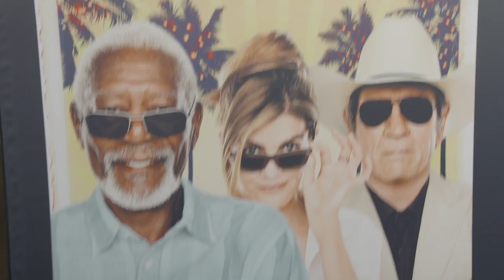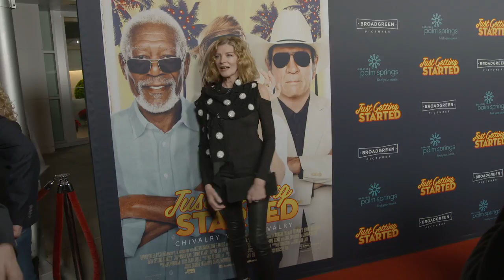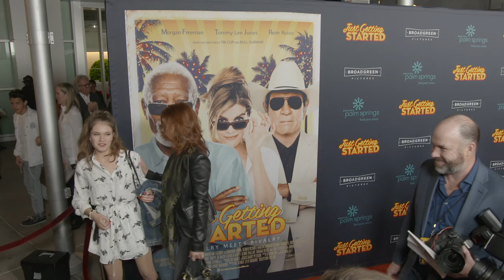Just Getting Started Premiere BRoll